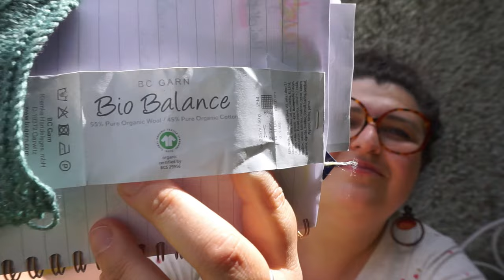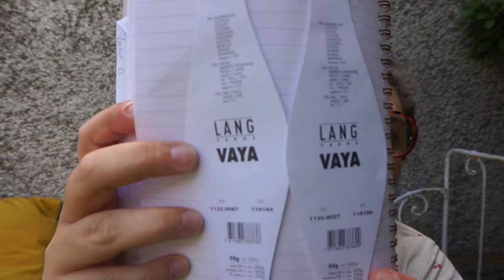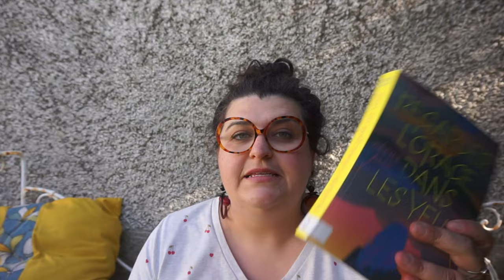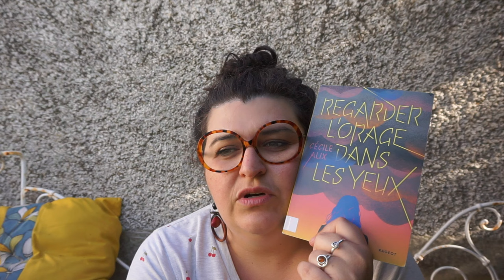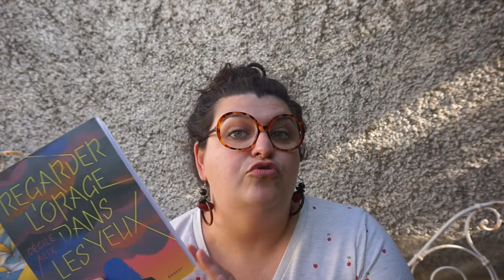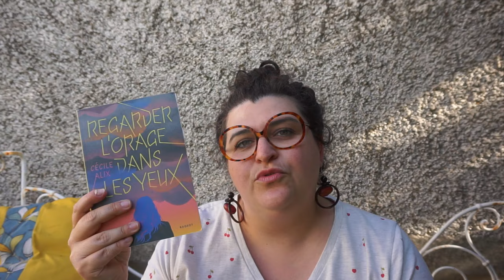# Podcast 103 : Tricots d'été...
Bienvenue dans un nouvel épisode de podcast pour que de tricot  !!

Tricots finis :
- Top Dylan de Aurélie la Poule
Laine BC Garn Bio Balance coloris 05

- Robe Lola de Sandnes Garn
Laine Line de Sandnes Garn coloris Svart

Lecture :
Tome 4 La Saga des Bridgerton
Regarder l’orage dans les yeux de Cécile Alix